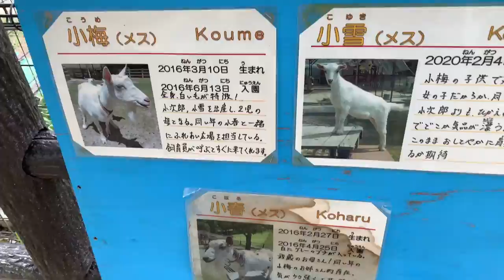Rancho no parque kuragaike, cavalos, ovelhas e paisagens bonitas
Galera conheçam um pouco desse lugar show de bola, Parque Kuragaike, e o rancho que tem nesse parque.
Aqui eu mostro um pequeno rancho ou fazenda, só sei que tem alguns animais, e dessa vez eu mostrei as ovelhas e os cavalos, muito lindo o lugar.